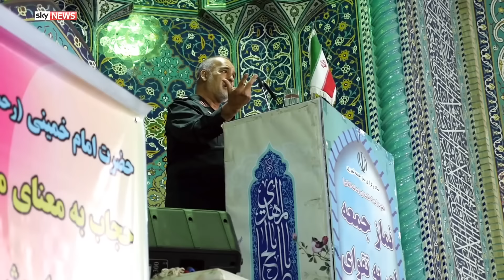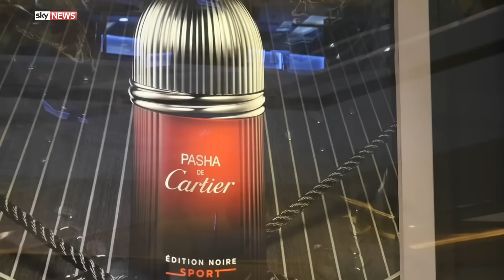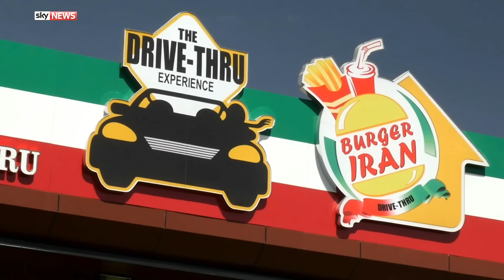Inside Iran Special Report - Sky News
A well made but quite simplified 'postcard' of all of the usual cliches wihich western journalists insist on packaging together. This Sky News report is pretty much what you would expect but worth watching if you really have no idea whatsoever about the country and need some light entertainment about the contrasts between the country and the West.